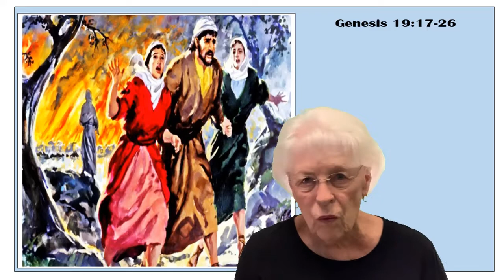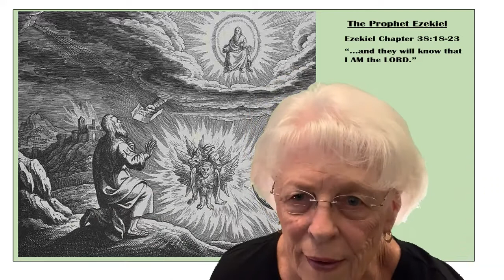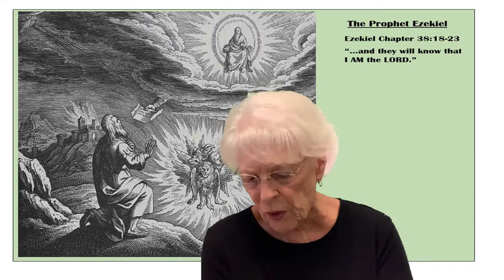Gog and Magog